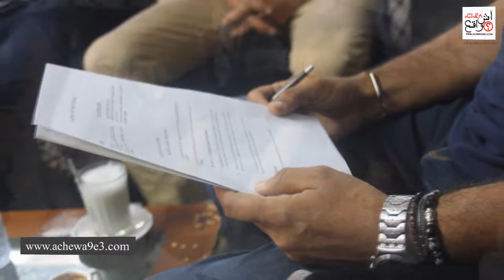جمعية جون ماروكان توقع شراكة مع شركة Société Amxa المختصة في بيع اﻷعلاف